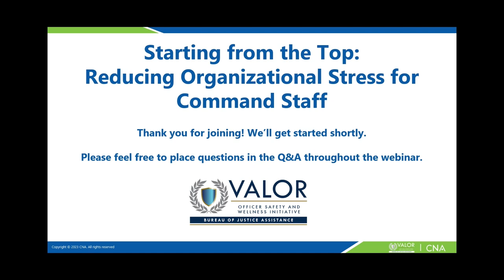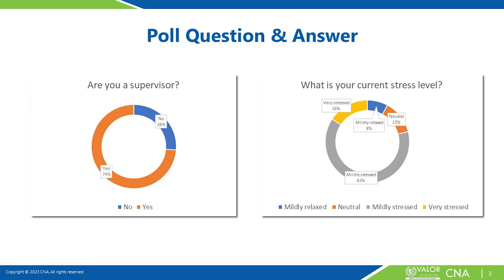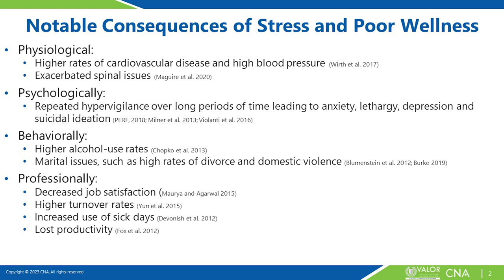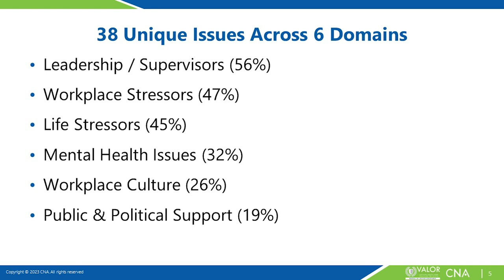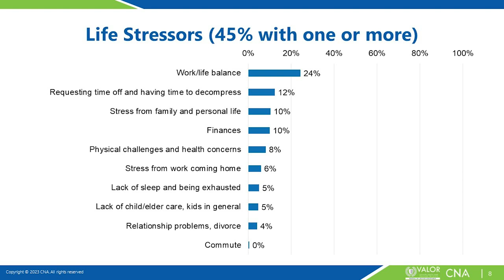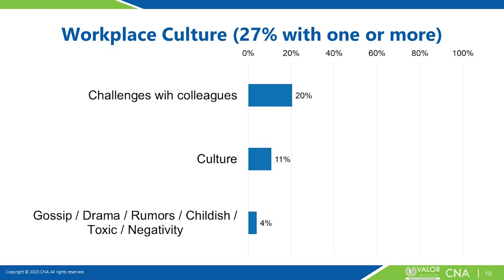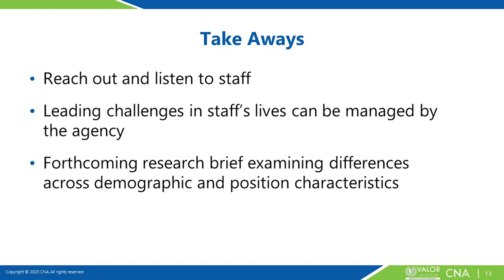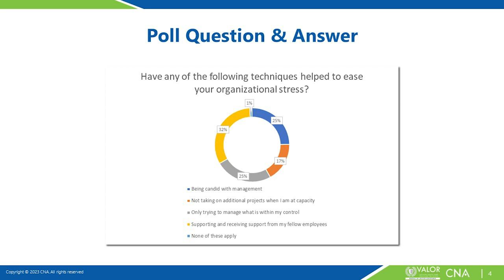Starting from the Top: Reducing Organizational Stress for Command Staff | CNA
In addition to critical incident stress, which agency members are exposed to on the calls they respond to, sworn and professional staff also experience organizational stress. Throughout the BJA-funded Using Analytics to Improve Officer Safety Initiative, sworn and professional command staff shared the importance of the supervisory role in coping with organizational stressors. Command staff, particularly supervisors, have an important role in supporting their supervisees while also facing their own organizational stressors.

In this VALOR webinar, BJA, CNA, and command staff from participating agencies discussed the role of the supervisor in addressing organizational stress. Specifically, viewers will learn about the contributing factors to organizational stress, how participating agency members experienced the organizational stress in their agencies, and promising practices for command staff in coping with the organizational stress while alleviating the impacts of organizational stress for their supervisees.

This VALOR webinar includes perspectives from practitioners and researchers and is intended for sworn and professional personnel – line level officers, professional staff, supervisors, trainers, and city human resources personnel, as well as other relevant stakeholders (e.g., researchers and federal partners).